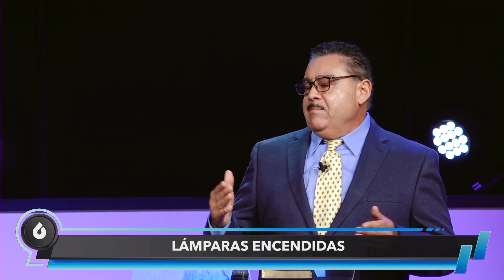Lámparas Encendidas | Ministro Miguel Morales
Lámparas Encendidas
Domingo, 21 de noviembre, 2021
Ministro Miguel Morales

En medio de un mundo obscuro, la iglesia del Señor debe brillar
como una llama ardiente, con una fuerte convicción.